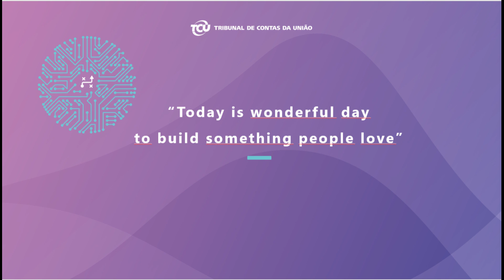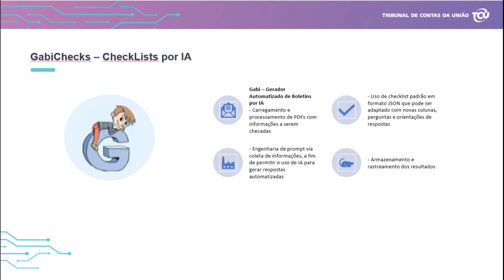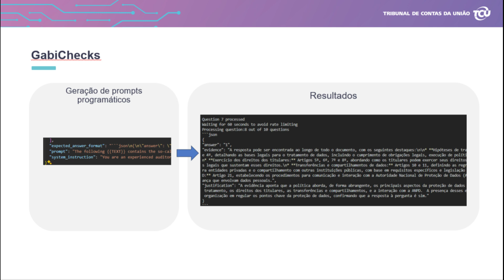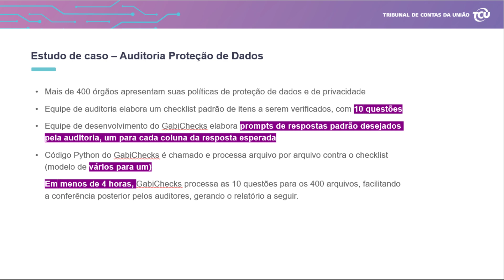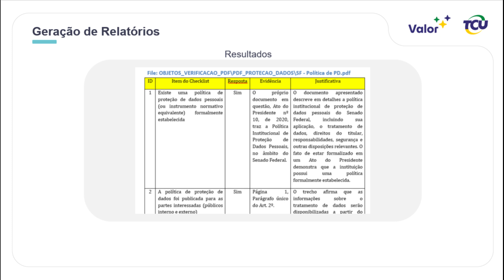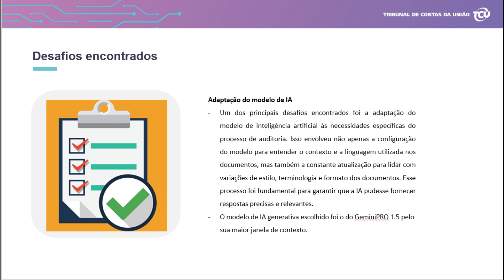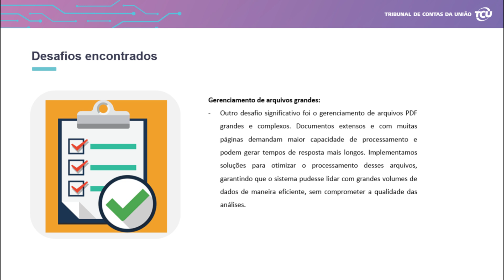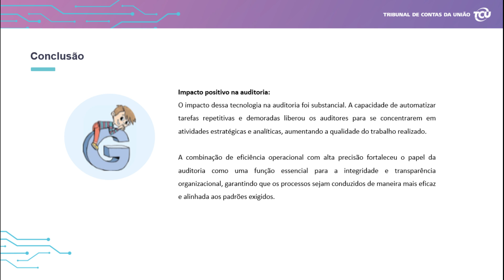GabiChecks - Inteligência artificial para Auditoria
Como usar a IA em checklists de auditoria?